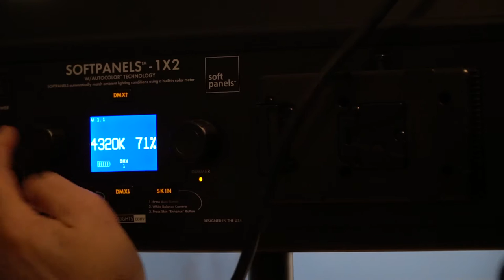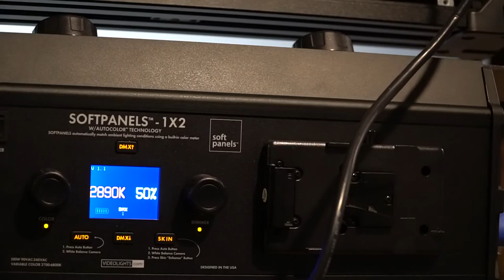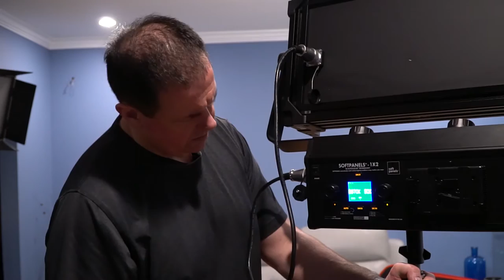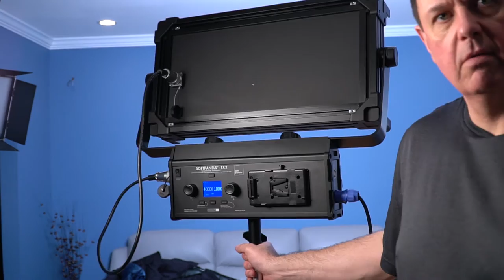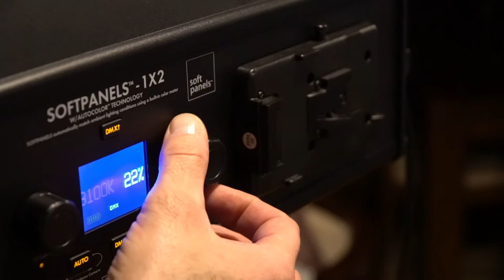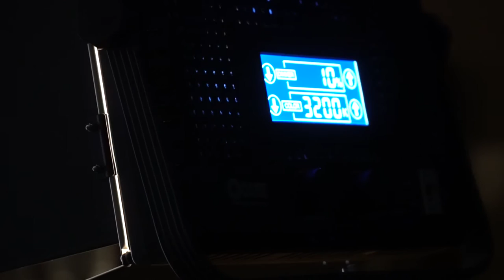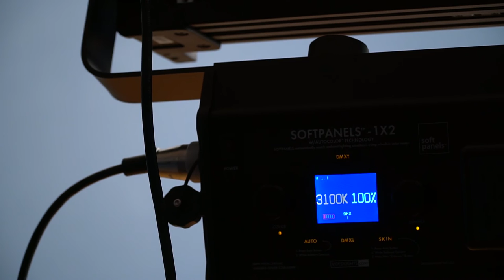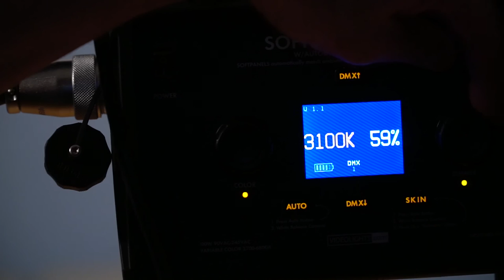Softpanels 1x2 Down & Dirty Review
I was backer #45 for this kickstarter campaign on these lights. it took almost 1 yr to get the lights. here is my review on the good the bad and the ugly on them.